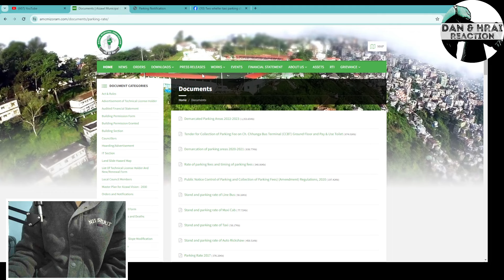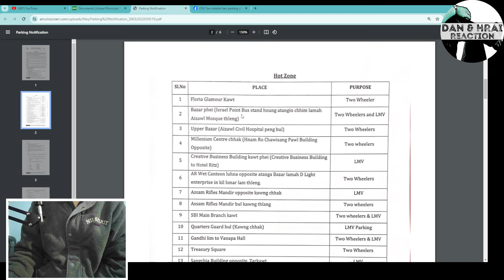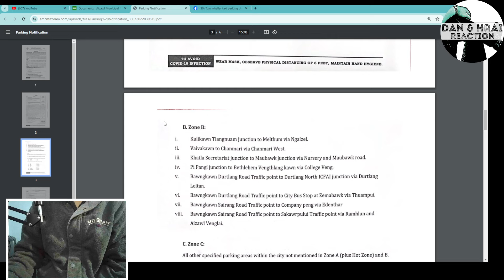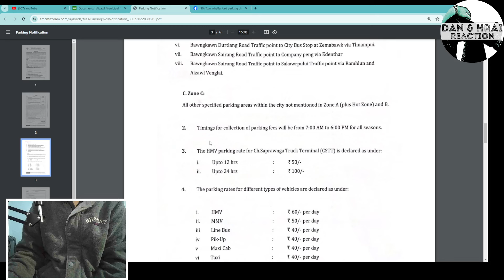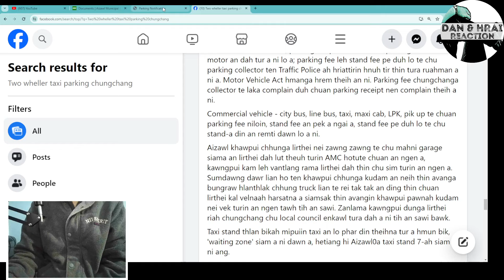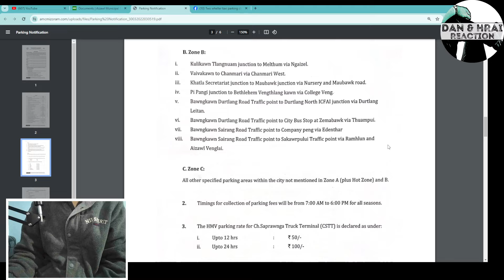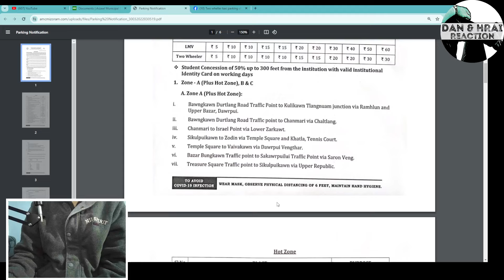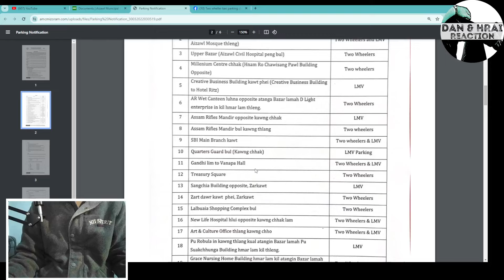AMC AREA Parking Fee chungchang hi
Whatsapp group siam a ni a awm duh kan awm a nih chuan a a hnuai a link ah hian in lo click mai dawn nia